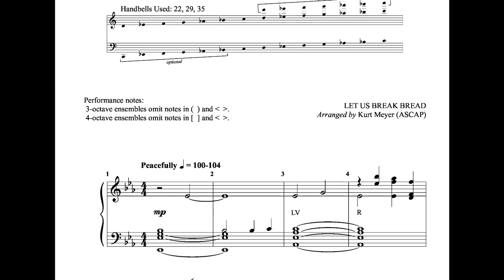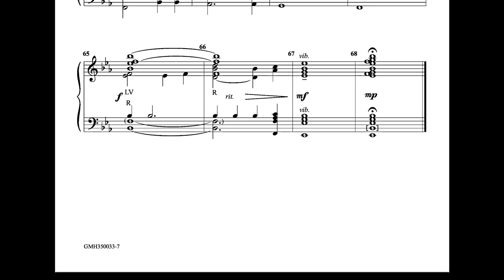Let Us Break Bread Together for 3-5 octaves of handbells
Kurt Meyer's delicate setting of the beloved communion hymn is perfect for beginning choirs or choirs short on practice time.  Full chords abound, and the lack of stopped techniques means the piece can be played on handchimes as well as on handbells.  Compatible editions for small and large ensembles provide flexibility and opportunities for massed ringing.